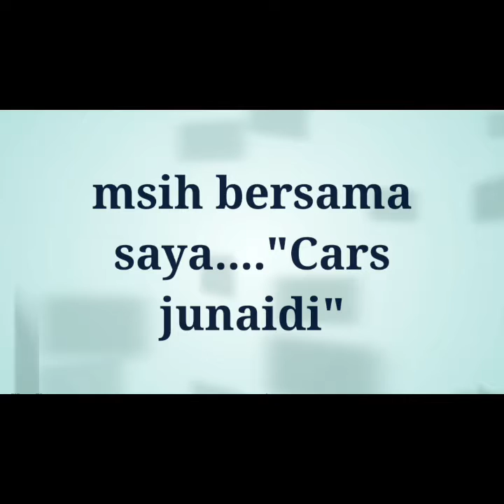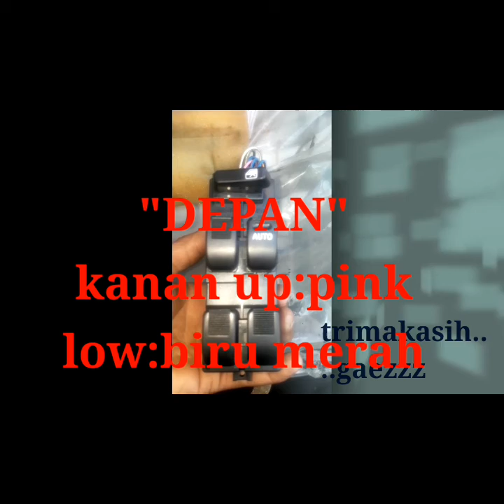power window.avanza.g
atasi regulator kaca yg berat biasanya d sebabkan pd dinamo dan arus yg sdah mulai melemah ..artinya perlu kita tambai rangkaian komponen relay dg maksud agar supaya kaca tsb bisa mudah naik dan turunnya.namun jk mash tetap msh banya faktor lain yg mungkin msh harus kita benahi .termasuk pd bagian pintu tsebut